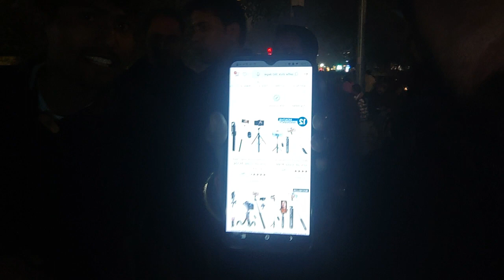350 ki selfie🤳 stik 200 me challenge with riki Sharma